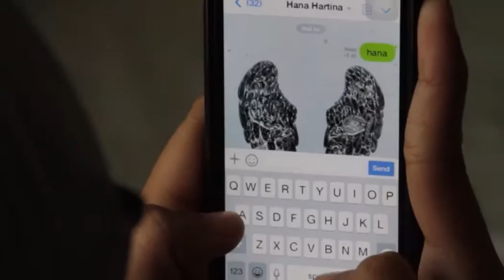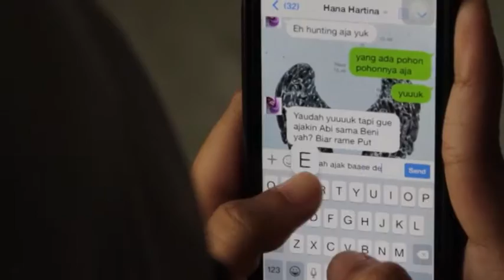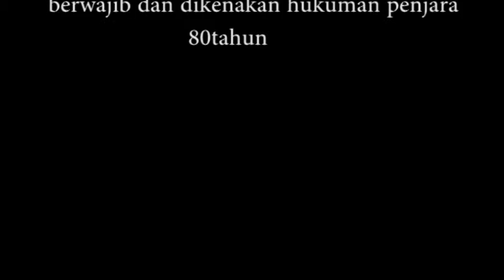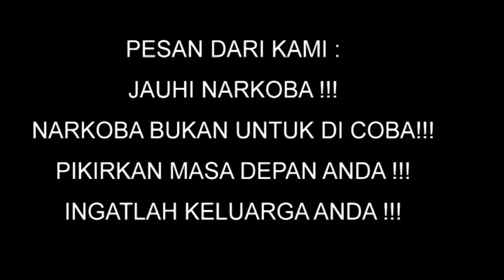Kelompok 5 (kayaknya)